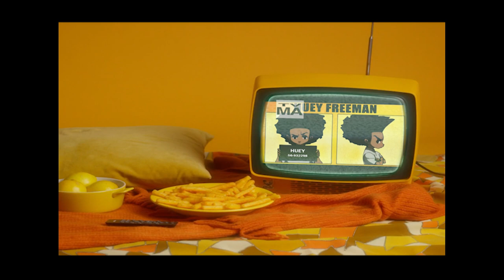Black TV: Past, Present, and Future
In this Black Narrative special, Equis and special guest Marc have a candid discussion about the legacy of black television programming and speculate its effects on the black community.